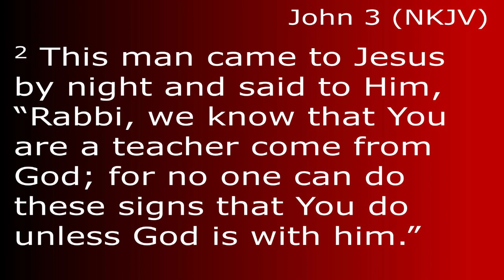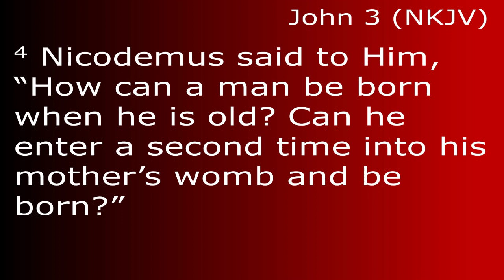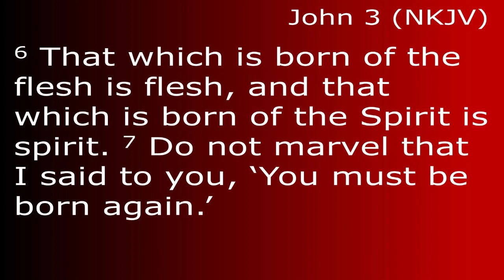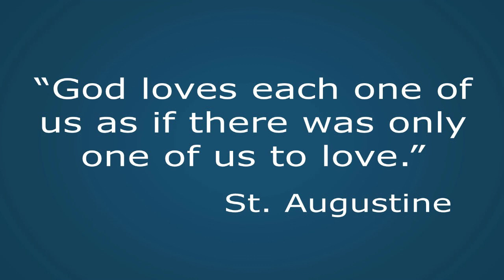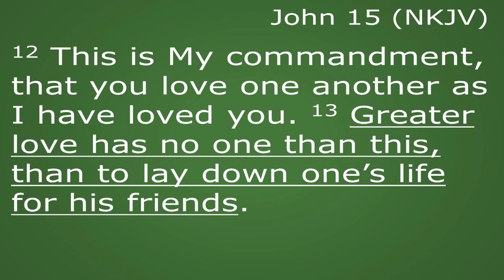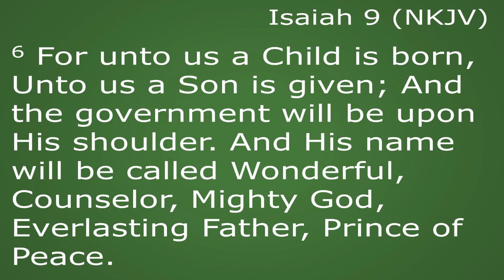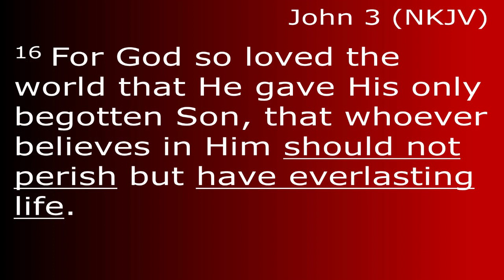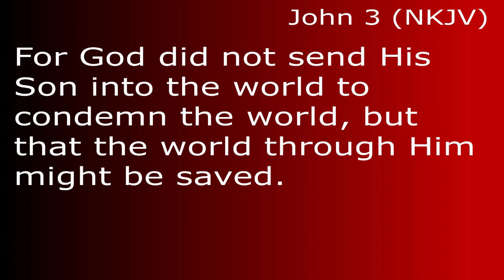December 25, 2022 Sunday Message: “No Greater Love”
Woven throughout the pages of scripture, God demonstrates to us that there is “No Greater Love” than the gift of Jesus Christ and the salvation available only through Him.